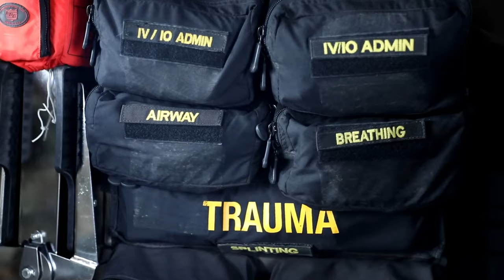Witness Soldiers in Action: UH-60 Black Hawk Medevac Drill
U.S. Soldiers assigned to 2nd Battalion,501st Aviation Regiment,Combat Aviation Brigade,1st Armored Division,supporting the 4th Infantry Division,utilize a UH-60 Black Hawk during a medevac exercise in Adazi,Latvia,March 25,2023.,
EUCOM,USArmy,StrongerTogether,SteadfastandLoyal,4thInfantryDivision,weeklyvideos,VictoryCorps

[B-Roll] Crystal Arrow Highlights Medevac Teamwork in Latvia
ADAZI, LATVIA
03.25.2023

 The 4th Inf. Div.’s mission in Europe is to engage in multinational training and exercises across the continent, working alongside NATO allies and regional security partners to provide combat-credible forces to V Corps, America’s forward deployed corps in Europe. (U.S. Army National Guard video by Spc. Kevin T. Brown Jr.)

Film Credits: Video by Spc. Kevin Brown
117th Mobile Public Affairs Detachment (Hawaii)